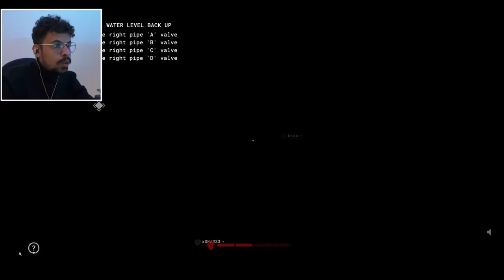The Outlast Trials | الهروب من مدينة الالعاب مع الشباب